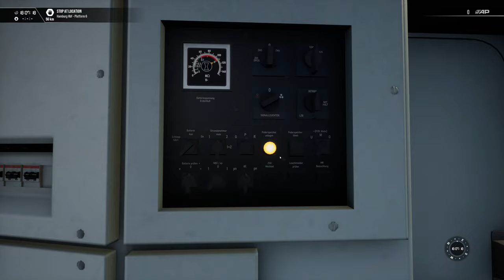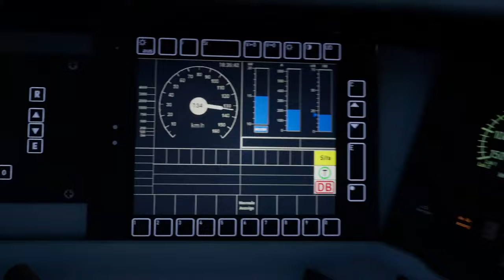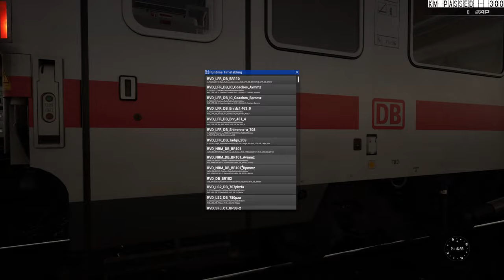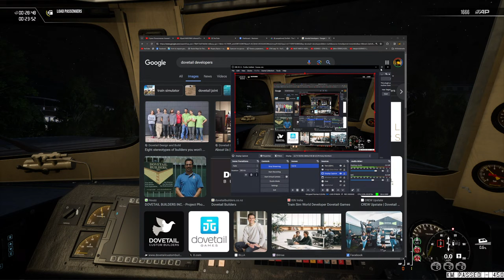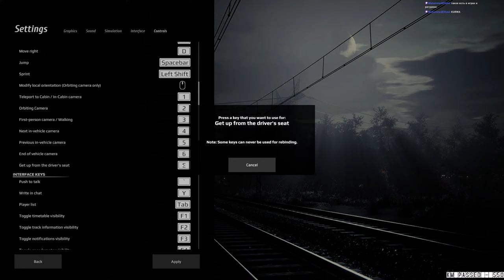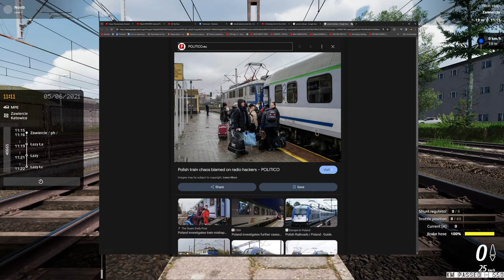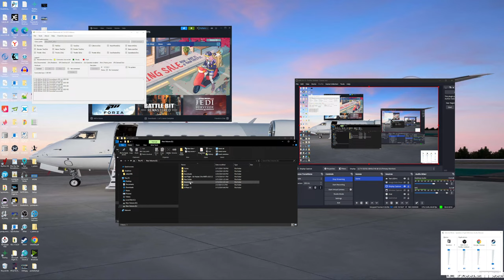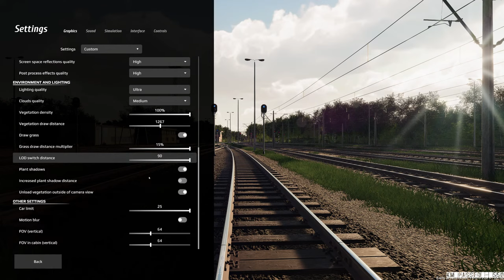Travelling in PC games TSW-MSFS Train-Plane-Bus [long] Через Европу на скором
How to get personal expedited update
Free visual guide to convert Xp12 to best visuals with the sound pack